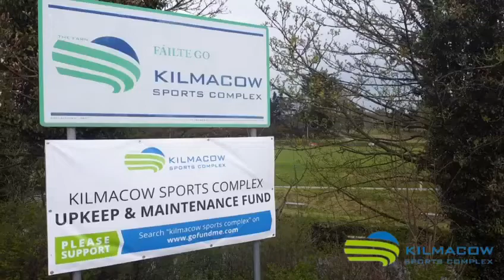Kilmacow Sports Complex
To donate to the development and day to day running of this wonderful facility, click on the link below;